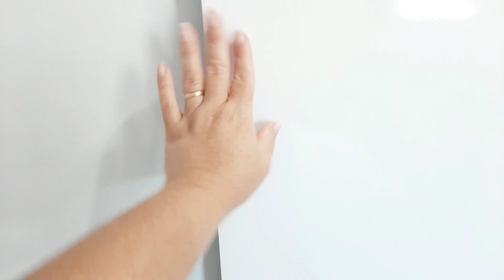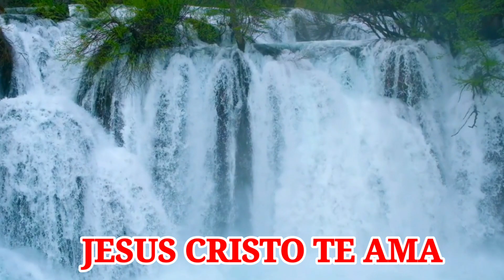🔴MONTOU O GUARDA ROUPA E PAINEL DA SALA , ARRUMANDO O QUARTO / TENTANDO VENCER A BAGUNÇA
MONTAMOS O GUARDA ROUPAS PAINEL DA SALA E QUARTO ORGANIZADO / TENTANDO VENCER A BAGUNÇA

rotina de casa / diário da mudança /
limpeza e organização do lar / faxina completa /faxina / vídeos de faxina / vlogs de faxina / motivação de limpeza /faxinando / faxina